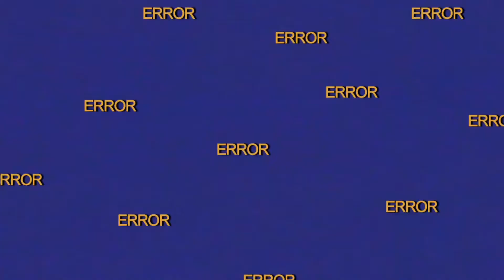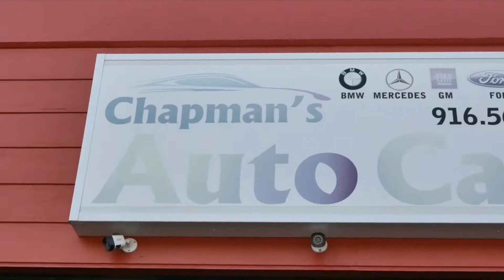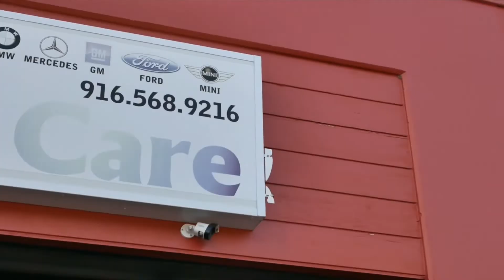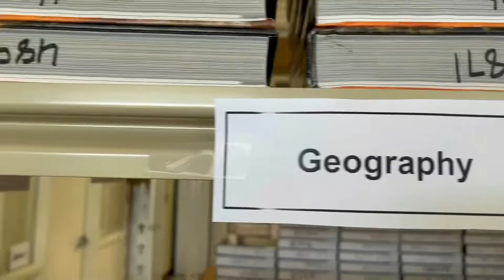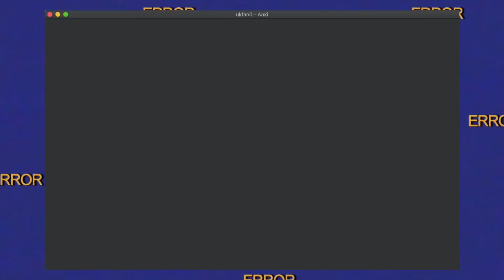Rio TV - May 27th, 2022